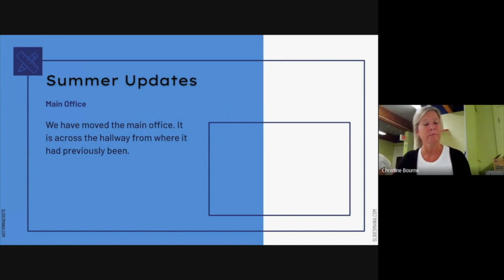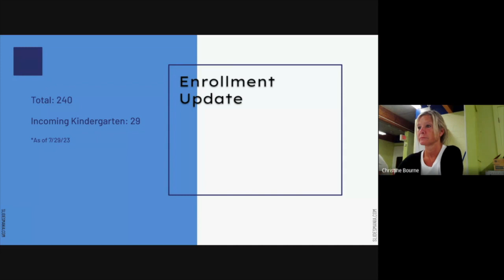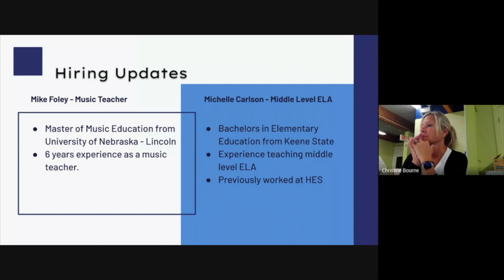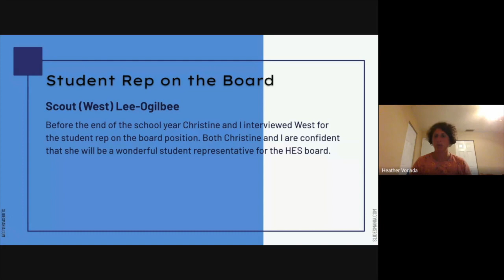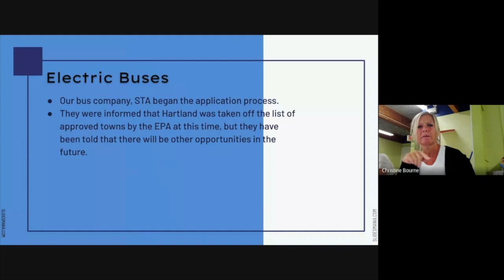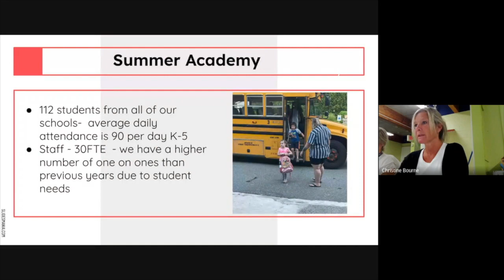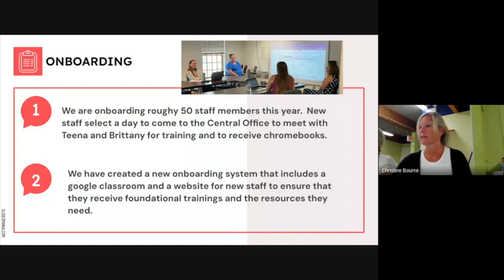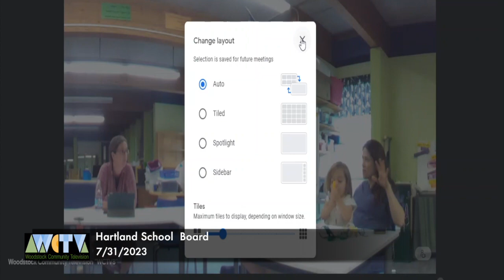Hartland School Board 7/31/2023